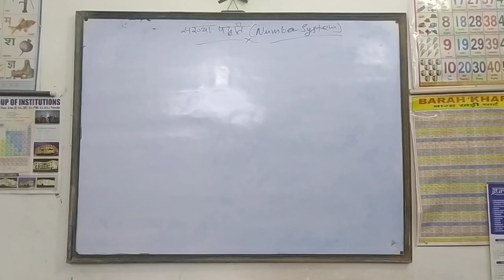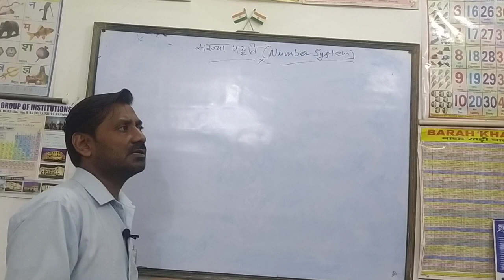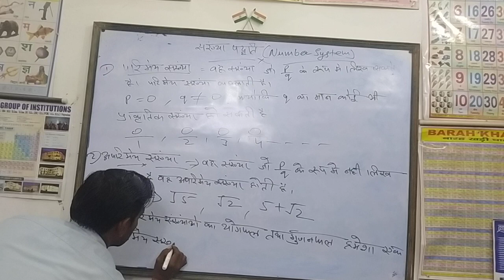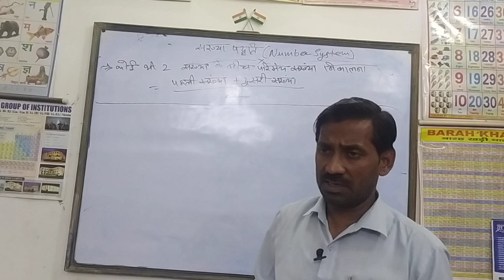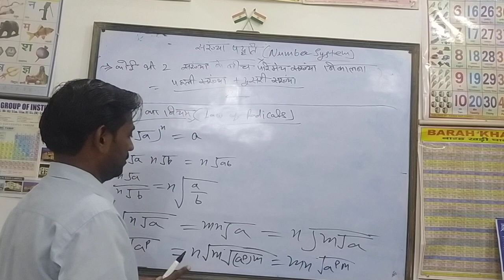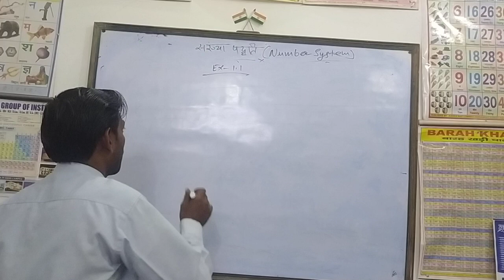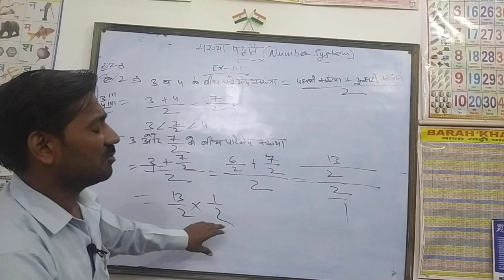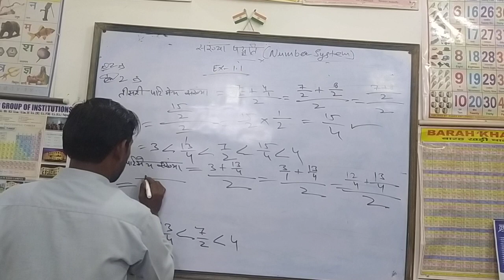NCERT class 9 math#Number System#Ex-1.1#Q.No.1,2#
NCERT class 9th math#Number System#Ex-1.1#Q.No.1,2#